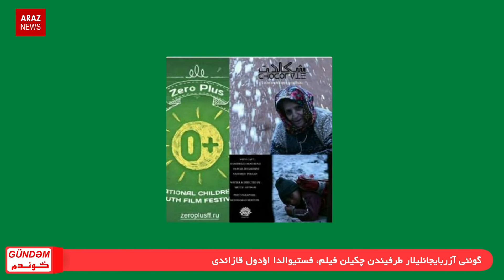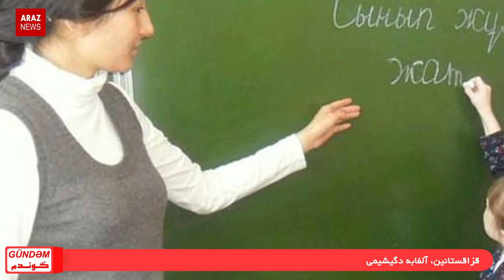GÜNDƏM (11.10.2017) (گوندم (چهارشنبه، ۱۹ مهر ۱۳۹۶